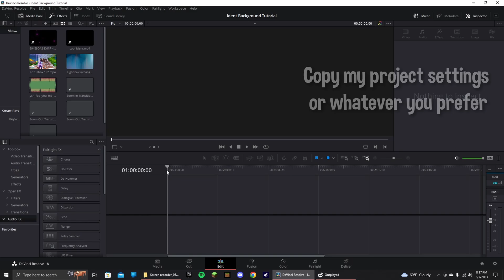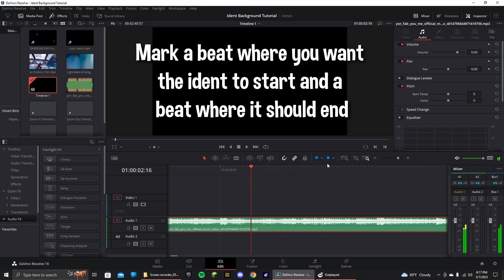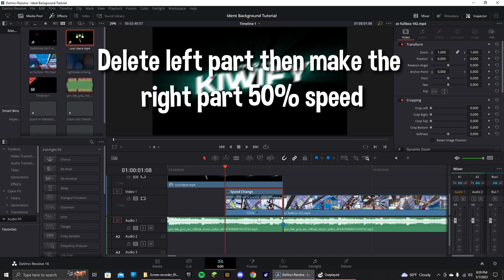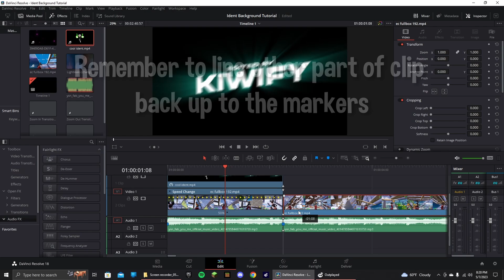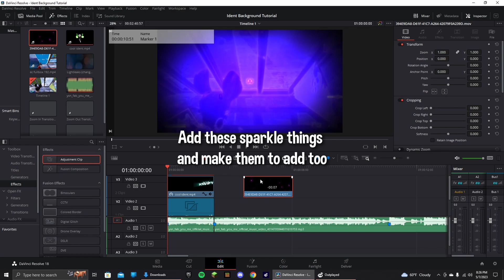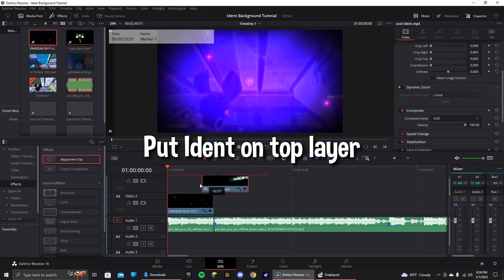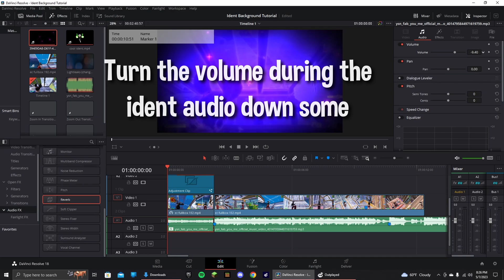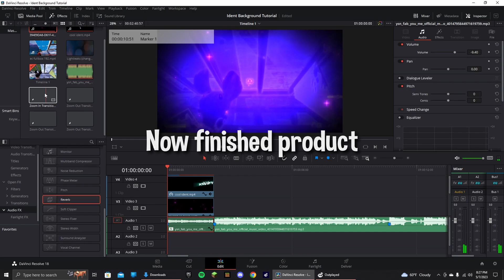*TUTORIAL* How to Make This NO PLUGIN Ident Background in Davinci Resolve | FREE PRESETS